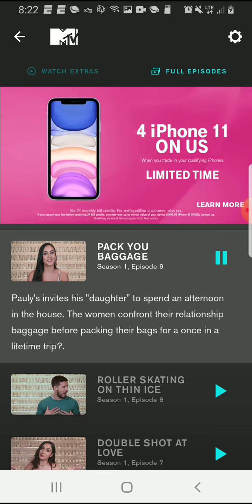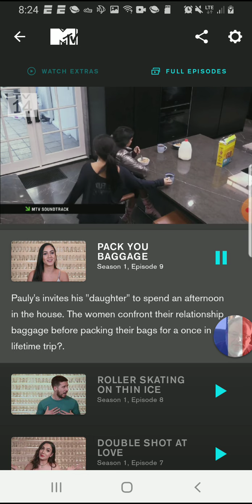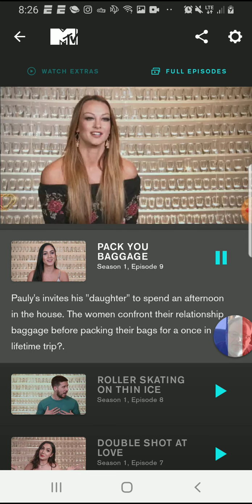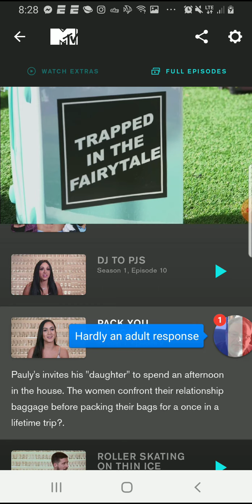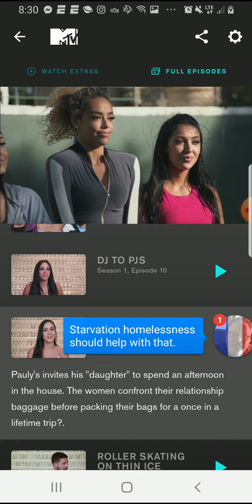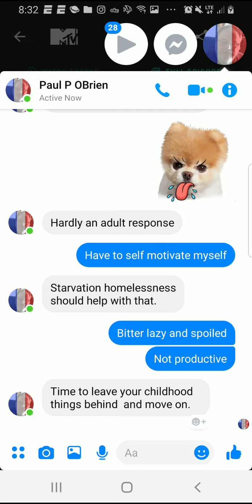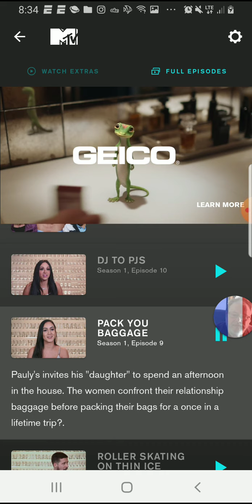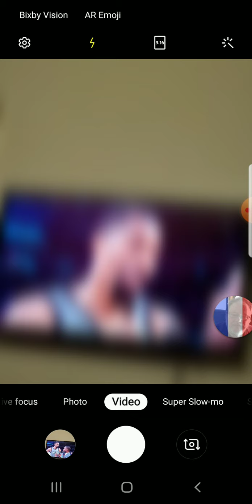November 24, 2019